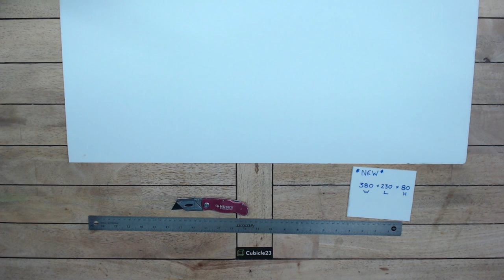Studio.com ~ Simone Giertz 2022 ~ Project2 Prototype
Mock up of second project